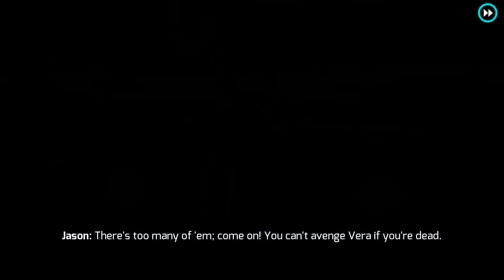Gangstar Vegas Bad Day #36